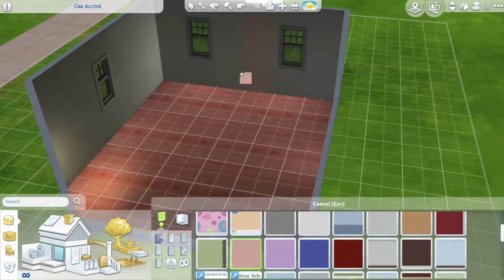The Sims 4 Speedbuild | Bedroom 🌈🌈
The Sims 4 Speed Build  Bedroom
I hope you like my Speed build Rainbow Bedroom